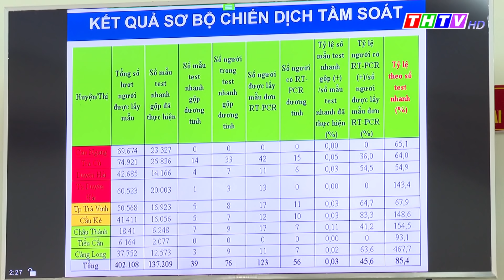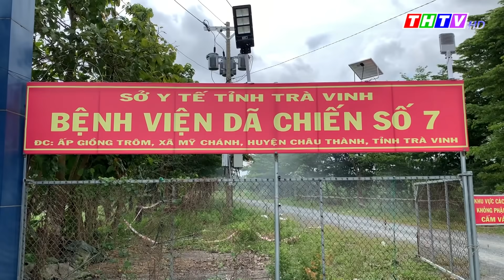Phát hiện thêm 30 ca dương tính mới |Sáng 05/9/2021 | Truyền hình Trà Vinh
+ Huyện Châu Thành: 01 ca, ấp Đa Hòa Nam, Hòa Lợi, 07 ca ấp Bích Trì, Hòa Thuận, 03 ca ấp Qui Nông B, Hòa Lợi
+ Huyện Trà Cú: 01 ca là F1, ấp Xa Xi, Ngãi Xuyên, 07 ca là F1, Khóm 5, thị trấn Định An, 01 ca là F1, ấp Chợ, Hàm Tân.
+ Thành phố Trà Vinh: 02 ca là F1, có địa chỉ Long Bình, phường 4, 02 ca là F1, của Công ty Hoa Sen.
+ Huyện Cầu Kè: 03 ca, là F1, ấp Rùm Sóc, Châu Điền.
+ Huyện Duyên Hải: 02 ca, là F1 (ấp Đường Liếu, Ngũ Lạc: 01 ca và ấp Giồng Bàng, Long Vĩnh: 01 ca)
+ Huyện Cầu Ngang: 01 ca, là người nuôi F0, ấp Lạc Sơn, Thạnh Hòa Sơn.